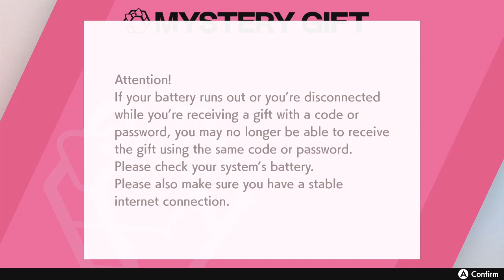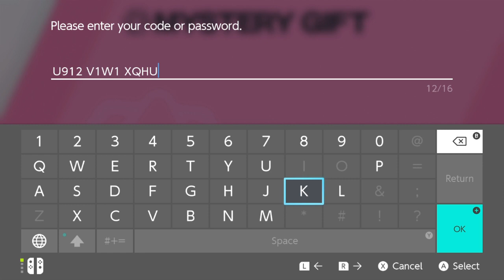Serial Codes are Region Free in Pokémon Sword & Shield